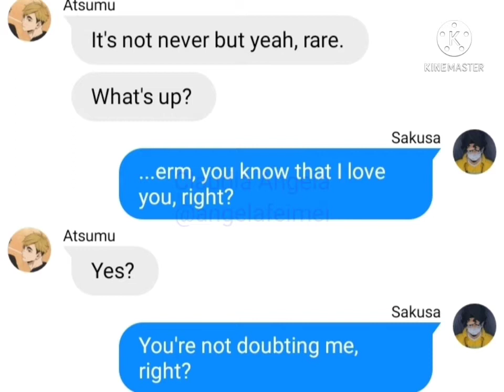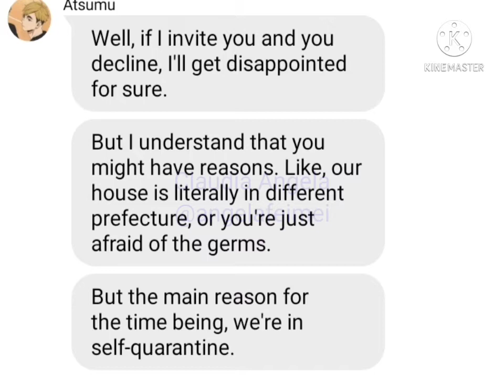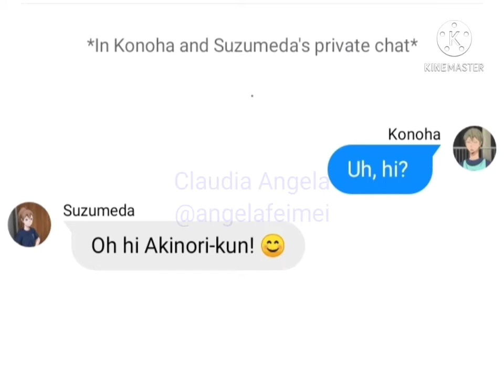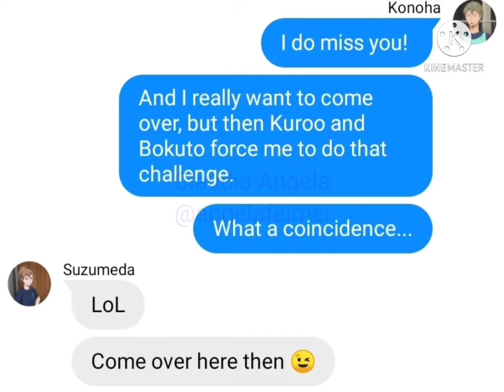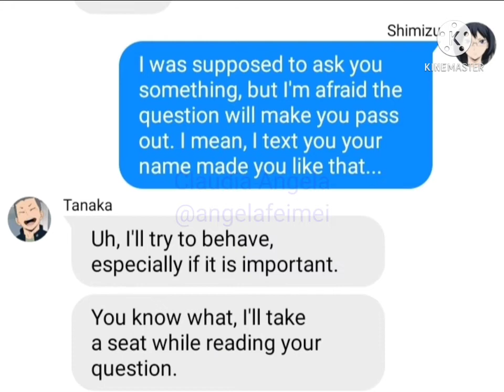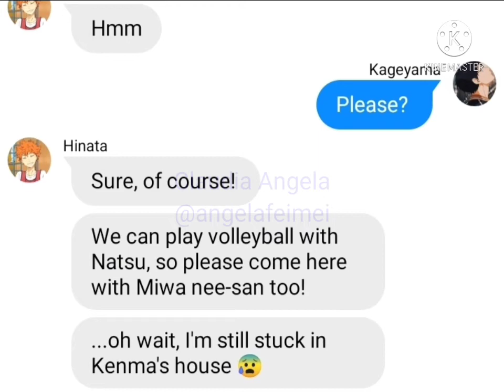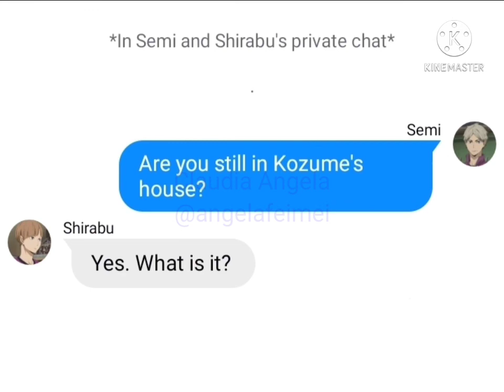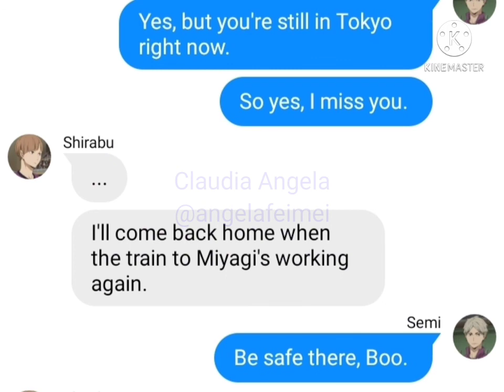Tops' revenge: "Can I come over?" 2/3 (Haikyuu text prank)